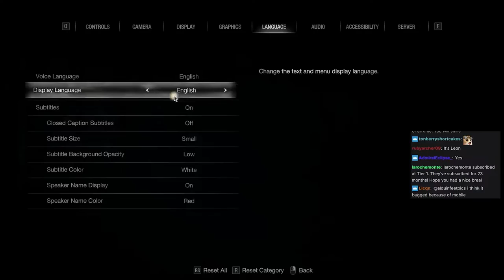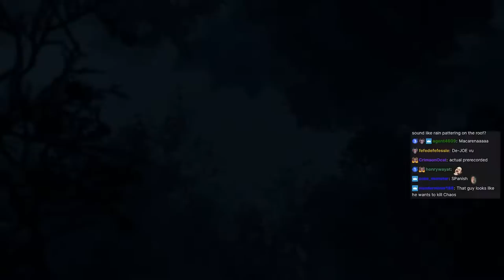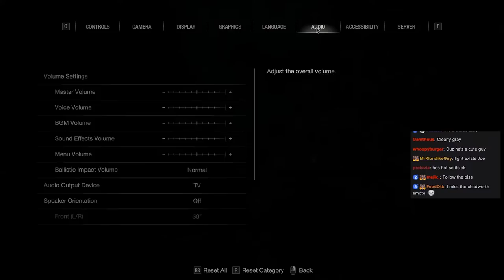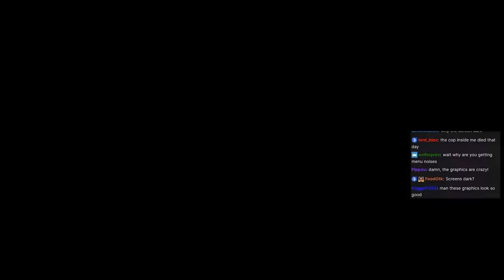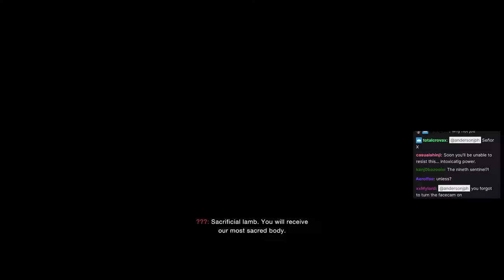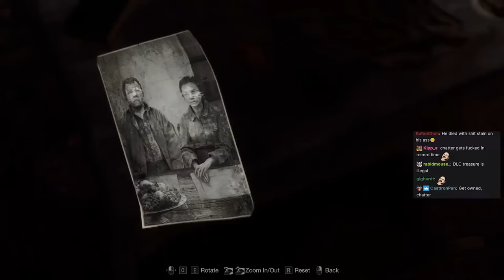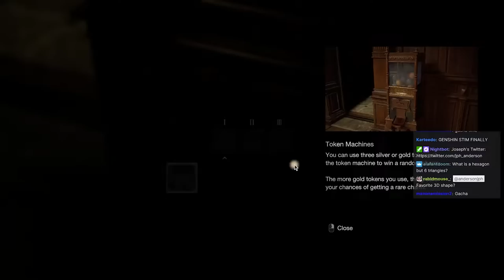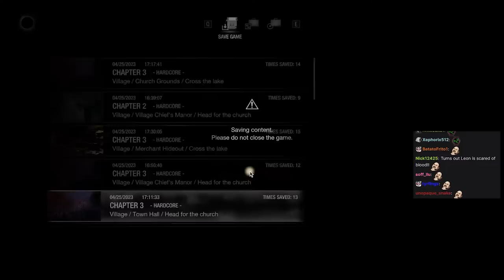Great Remake! (Resident Evil 4 Remake - Part One)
Intro - 0:00
Game Start. Squeak! - 29:40
F - 1:01:11
On Hardcore Btw - 1:39:40
Squeaky Stomp, Squeaky Life - 2:23:34
He Loves It! - 3:08:25
Snake or Spider? - 3:51:40
Shooting Gallery Galley - 4:23:00
Beautiful Game - 4:52:28